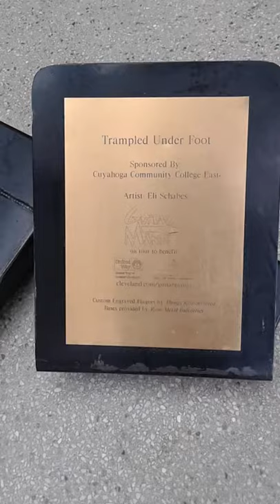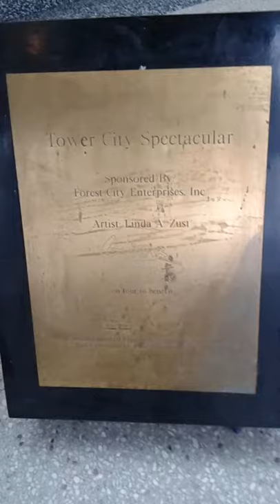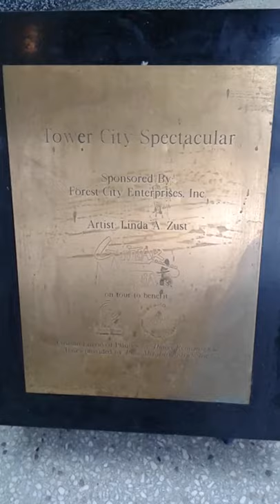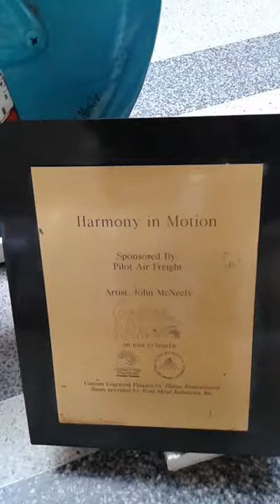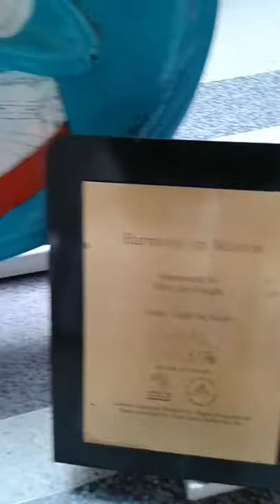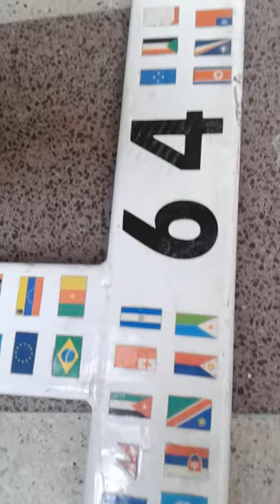Guitarmania at Tower City Cleveland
A series of 10 foot tall Fender guitars that the Rock Hall auctioned off for charity. Local and national (including Peter Max, Yoko Ono and Phil Lesh) painted.